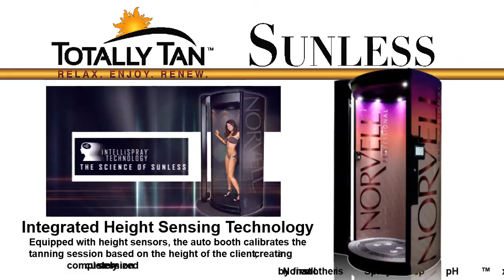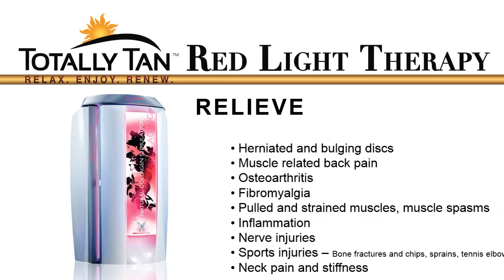Totally Tan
Description